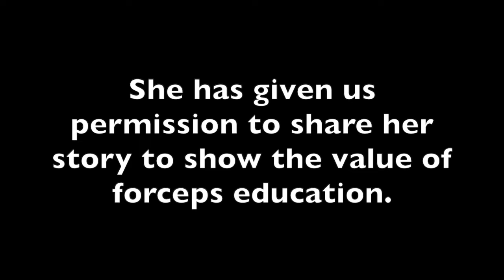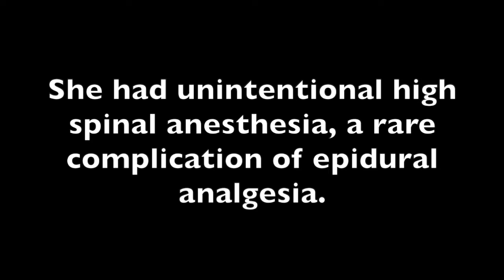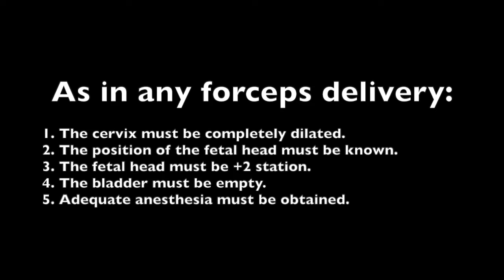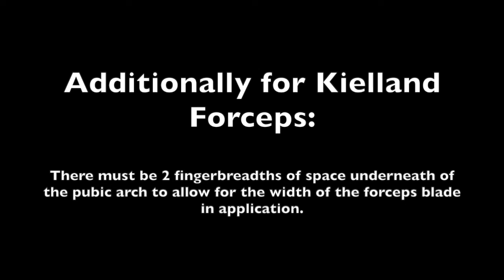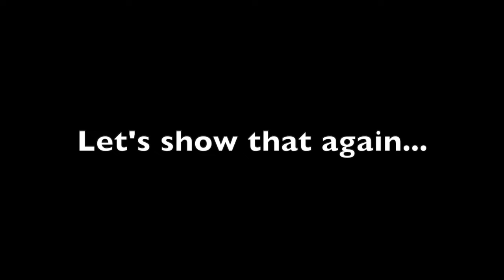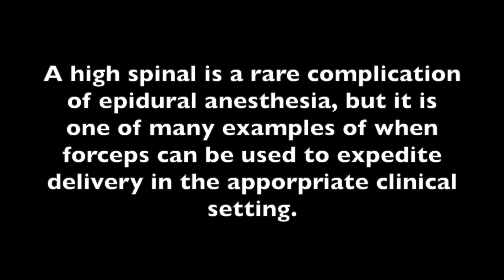Kielland Forceps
This video is about use Kielland Forceps in rotation of a fetus in deep transverse arrest.